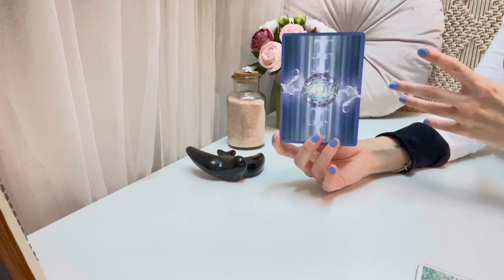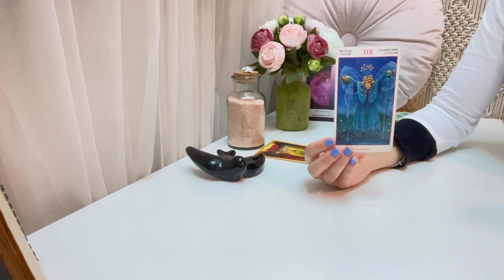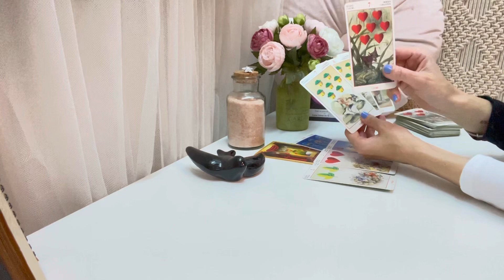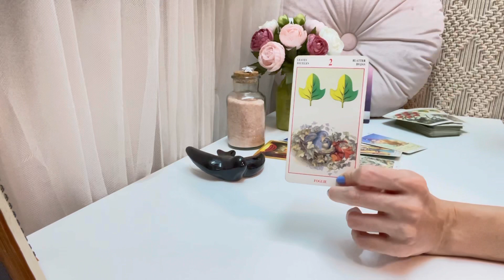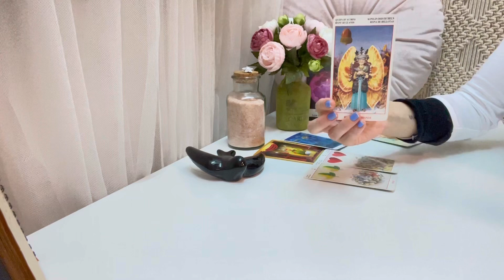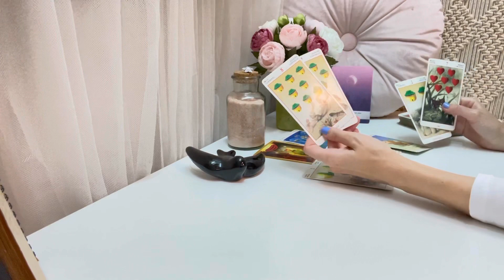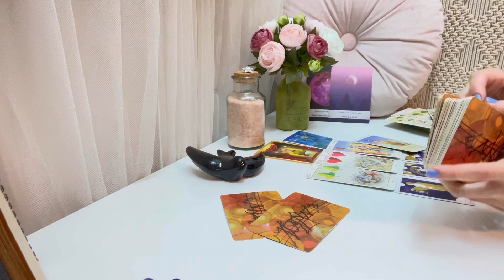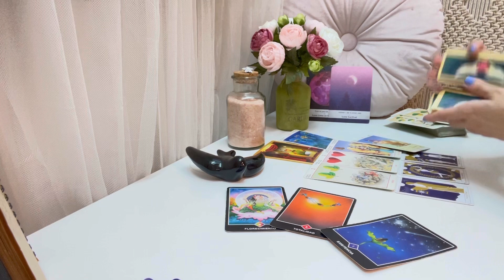💞LIBRA|✨Suerte de tu lado y la puerta del amor se abre para ti 🔥❤️🚪❤️🔥El mensaje final me dejó😱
🌟TAROT SEMANAL 🌟
JUNIO 2022